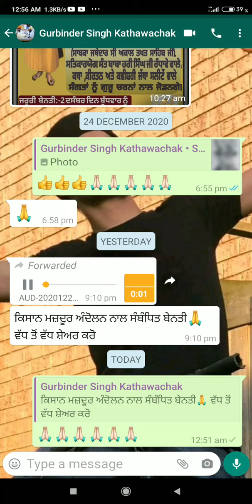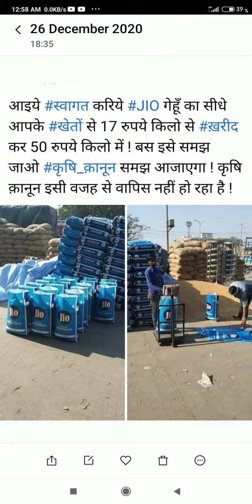ਜੀਉ ਦਾ ਬਾਈਕਾਟ ਕਰੋ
ਜੀਉ ਬਾਈਕਾਟ